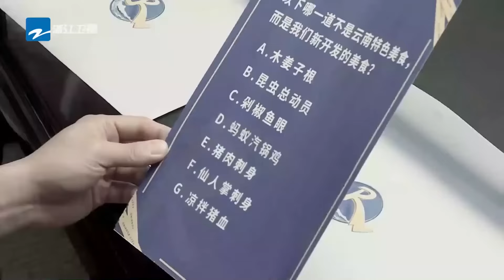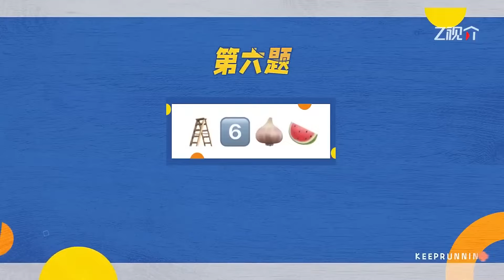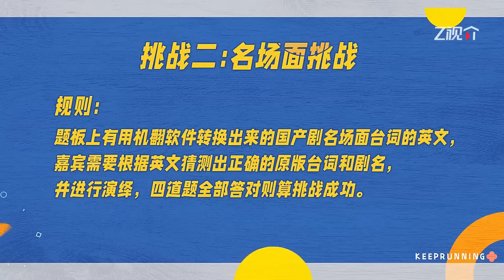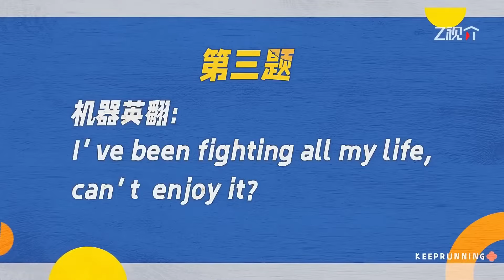導演組的套路太深了！周深爆笑演繹吃石鍋拌飯太機智 白鹿現場啃木頭 王鶴棣吃泰國菜狂吃不停 | 綜藝